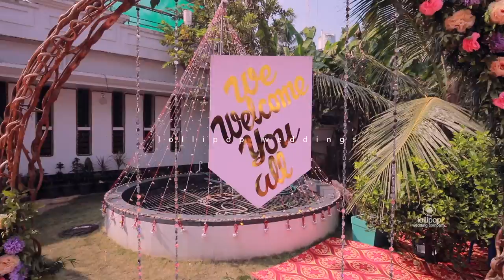Muslim Wedding Teaser 2022 | Farzeen & Namiya |lollipop wedding company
lollipop Wedding Company

Call For Dates : 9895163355 ,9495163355